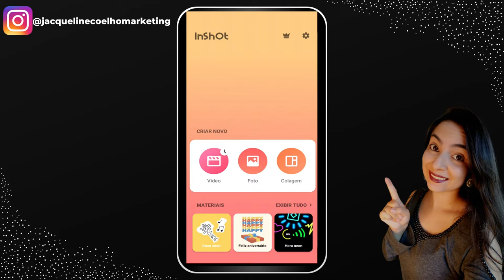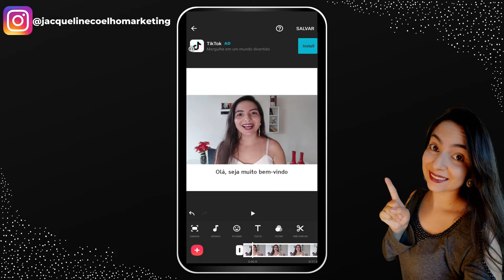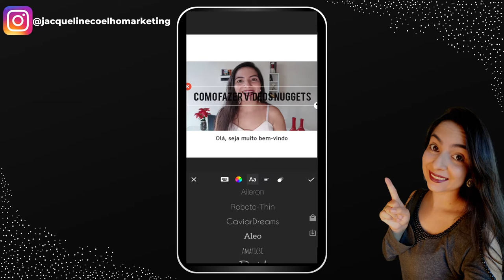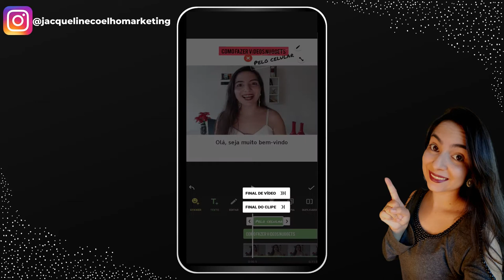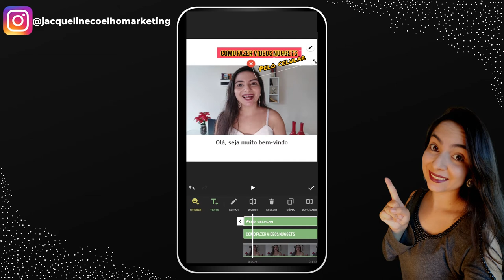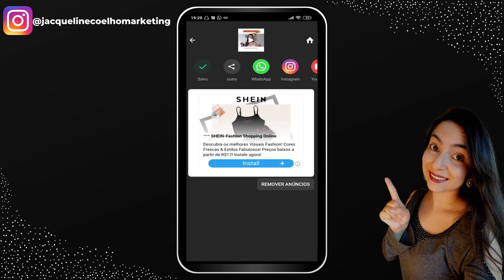Como Fazer VIDEOS NUGGETS Para o Instagram Pelo Celular (Vídeo Quadrado Com Legenda e Titulo)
Aprenda Como Fazer VIDEOS NUGGETS Para o Instagram Pelo Celular (Vídeo Quadrado Com Legenda e Titulo) 📲 Instagram: @eu.jacquelinecoelho

Neste video você vai aprender como fazer videos nuggets para o instagram pelo celular, se você não sabe o que é video nuggets, é aquele video quadrado com legenda e titulo que a maioria das pessoas postam no instagram.

Os vides nuggets tem muitas visualizações, por que como se trata de videos legendados, aquelas pessoas que navegam pelo instagram sem ouvir audio, consegue absorver o conteúdo lendo toda a legenda, isso faz com que melhore o seu engajamento no instagram.

E imagina só fazer todos esses videos nuggets para o seu instagram, somente com o seu celular?

É exatamente isso que eu vou te ensinar nesse video vamos usar o aplicativo inshot para fazer os videos nuggets.

Nos videos nuggets você pode aproveitar um conteúdo longo e repartir em varios vídeos de até um minuto para postar no seu instagram, dessa forma além de reaproveitar um conteúdo já criado, você consegue passar um conteúdo informativo para a sua audiencia.

 O instagram, diferentemente do youtube, é uma midia social mais rápida, normalmente as pessoas não assistem videos tão longos como assistem aqui no youtube, por isso os vídeos nuggets funcionam tão bem no instagram.

Além do mais você pode fazer vários vídeos nuggets, como continuaçao do conteúdo, e colocar ao final do vídeo para a pessoa arrastar para o lado para continuar assistindo o video, fazemoms isso por que os vídeos no Feed do instagram precisam ter até um minuto, então se você quer trazer um conteúdo de 2 minutos, você pode fazer 2 videos nuggets, de 1 minuto cada.

Para aprender todo o passo a passo, assistam o video completo, pois vou te dar todas as dicas pra você criar video nugget, e caso ainda tenha alguma duvida, deixe nos comentarios que eu terei o maior prazer em te responder.

Grande abraço,

Jacqueline Coelho
Empreendedora Digital